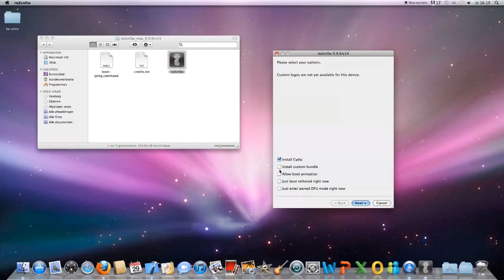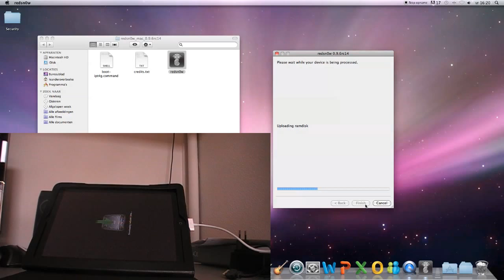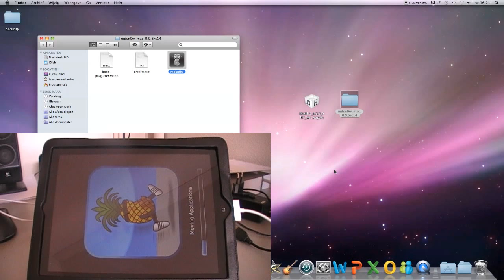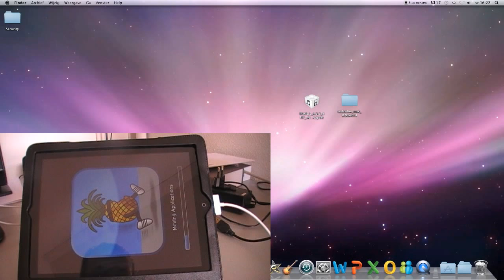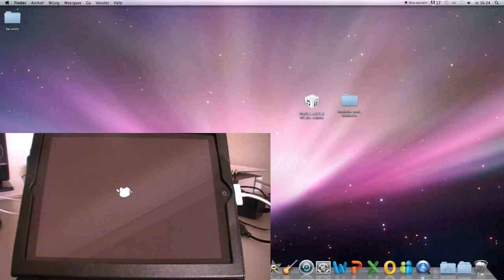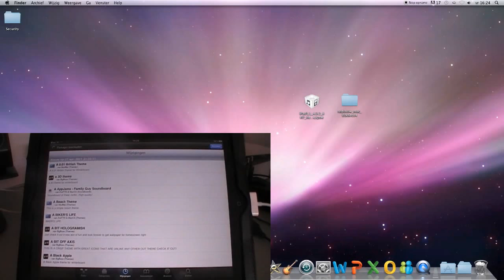4.3.2 Untethered Jailbreak - Iphone, ipod, ipad, ipad 2 (Tutorial)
This is a 4.3.2 Unthetered jailbreak.
This works on the following devices:
==iPhone 3g==
==iPhone 3gs==
==iPhone 4==
==iPad==
==iPad 2 ==

Member of The Dev Team